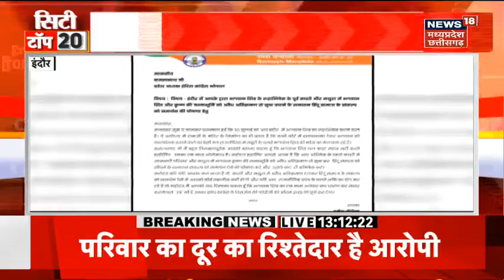Dhar : युवक को उफनता नाला पार करना पड़ा महंगा, नाला पार करते समय तेज बहाव में बहा युवक | MP News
बड़ी खबर है. यहां उफनते नाले को पार करना भारी पड़ गया. नाले को पार करने के दौरान एक युवक बह गया. लोगों के मना करने के बावजूद नाला पार कर रहा था युवक. Rescue Team युवक की तलाश में लगातार जुटी हुई है. देखिए रिपोर्ट